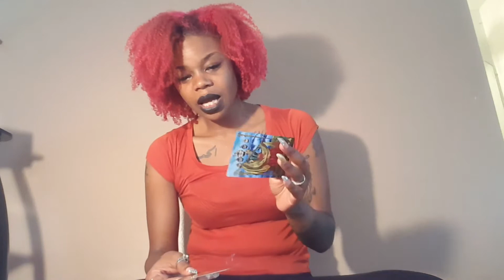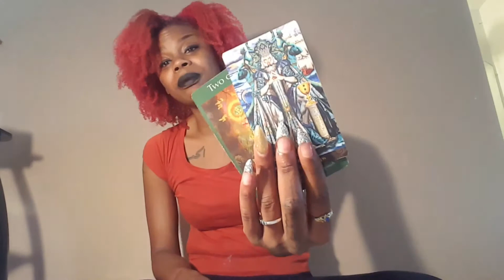Pisces Weekly Reading October 22-29